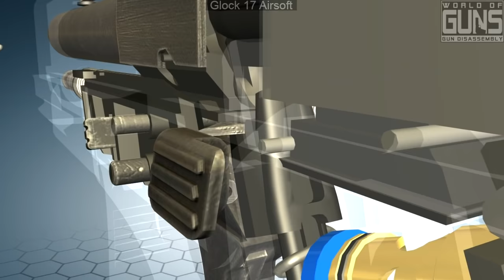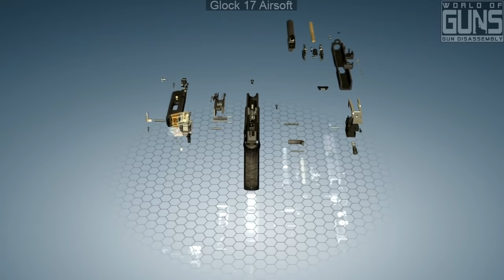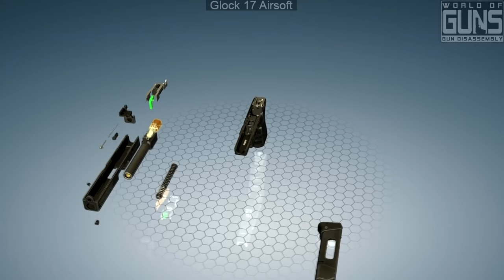How does Glock 17 Airsoft work?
Video about Glock 17 Airsoft. How it works and disassembly, assembly animations.